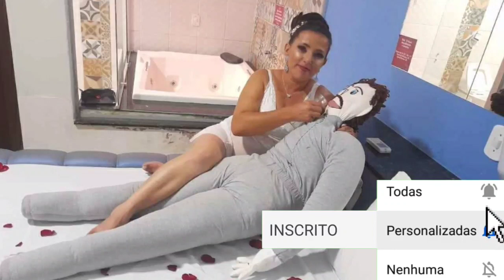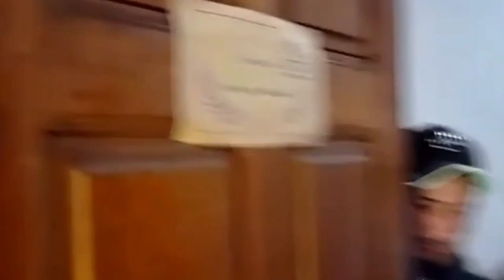MULHER SE CASA COM UM BONECO E DÁ A LUZ A UM BONEQUINHO